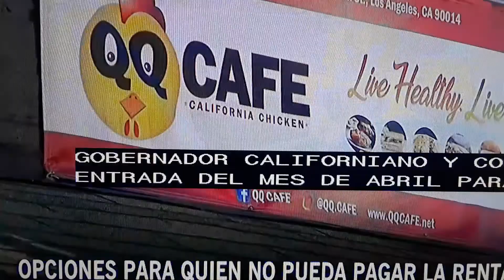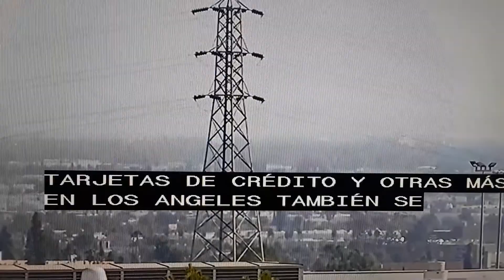Opciones para quien no puede pagar la renta.